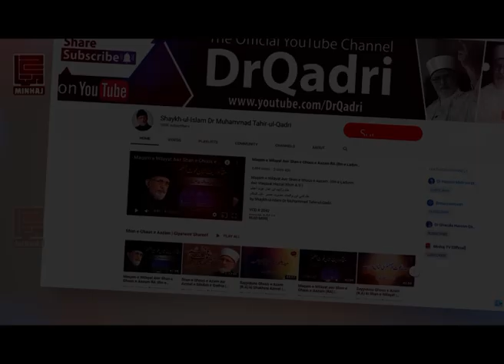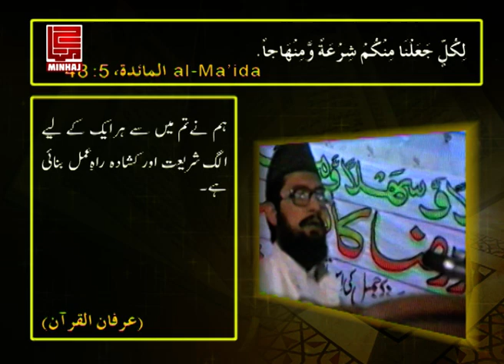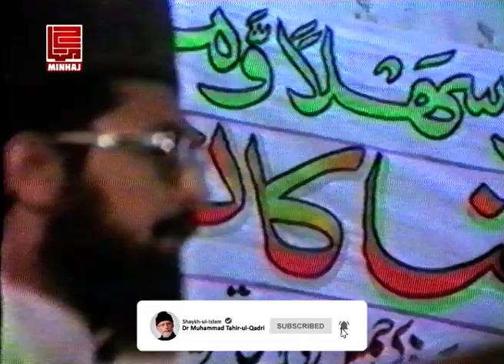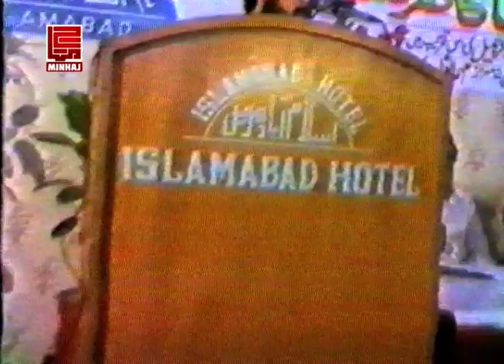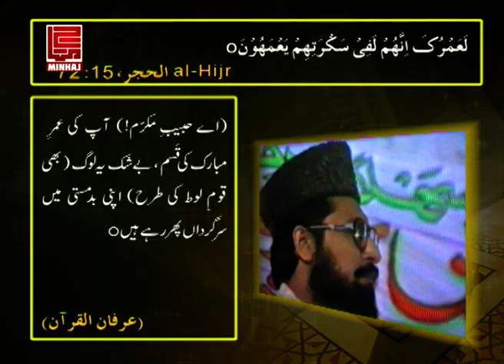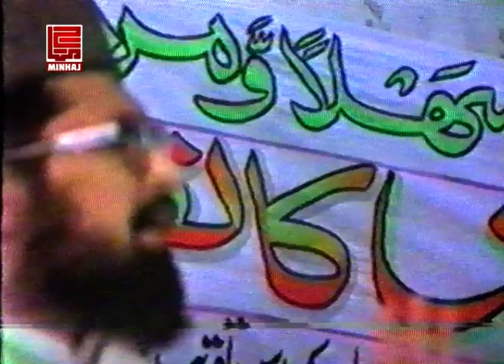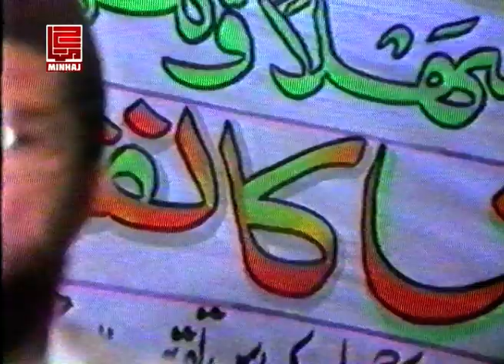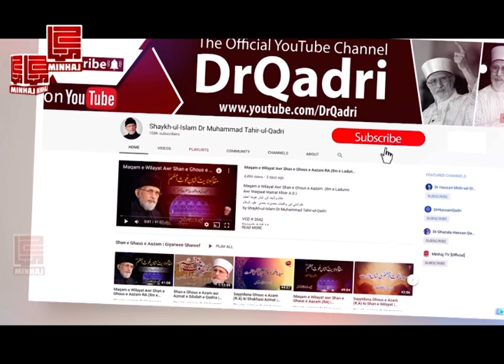Ala Hazrat Imam Ahmad Raza Khan R.A ki Tajdeedi Khidmat | Shaykh-ul-Islam Dr Muhammad Tahir-ul-Qadri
اعلی حضرت امام احمد رضا خان (رح) کی تجدیدی خدمات
Ala Hazrat Imam Ahmad Raza Khan (R.A) ki Tajdeedi Khidmat

VCD# 1164
Speech# Gd-39
Dated on: October 11, 1986
Place: Idara Tahqeeqat e Islami, Islamabad
Category: Shakhsiat